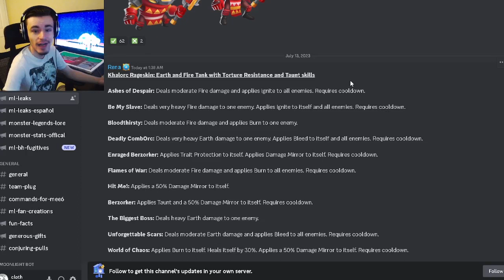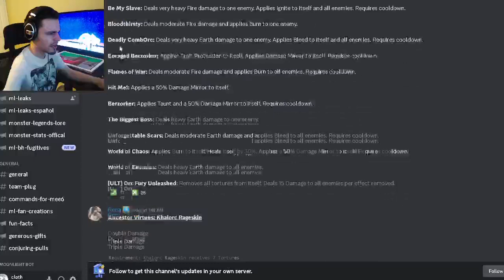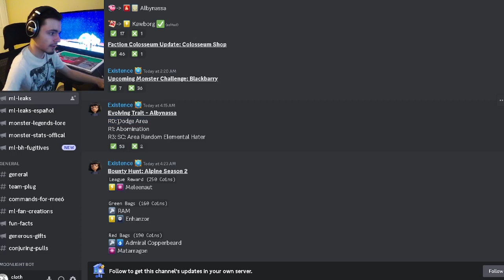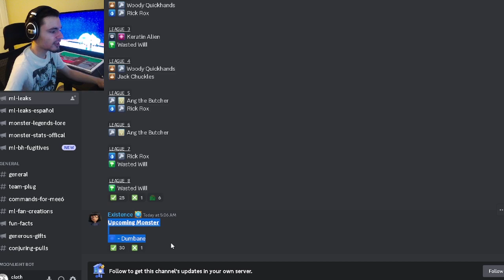Monster Legends FIFTH Ancestor Monster Leaked & How to Get Him!